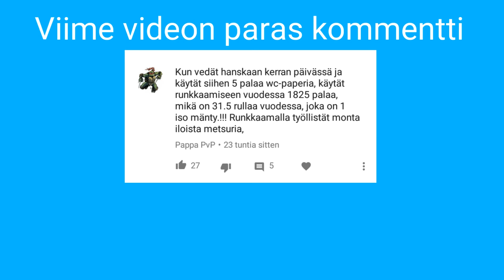VIHAKOMMENTIT #2 :**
Vihaajat...
Helppoa Ja kivaa
Muista jättää Tykkäys
Skype: Nialthegreed
Steam: Nialthegreed